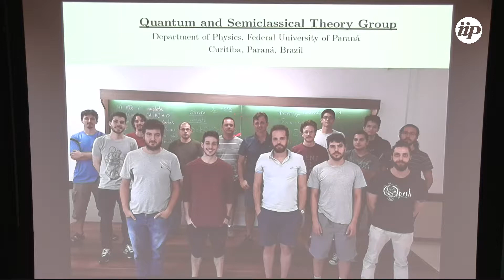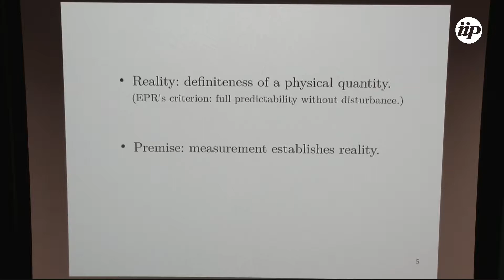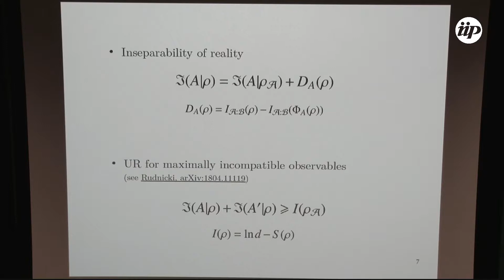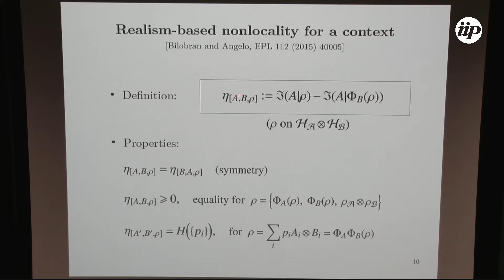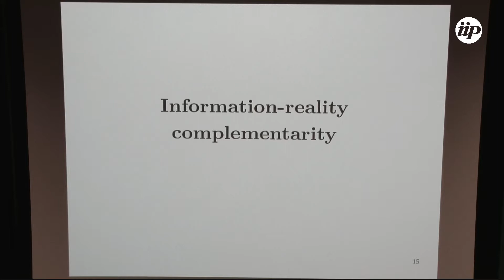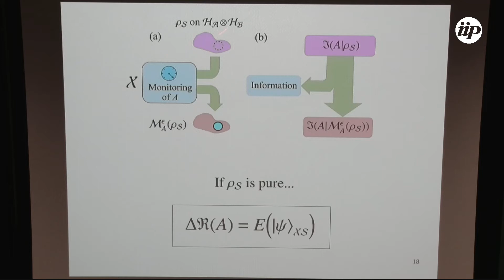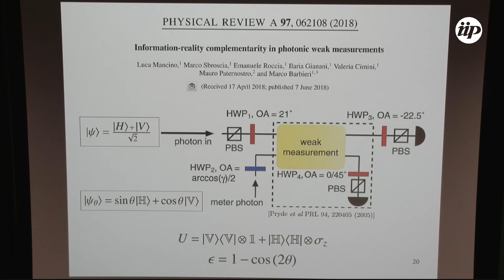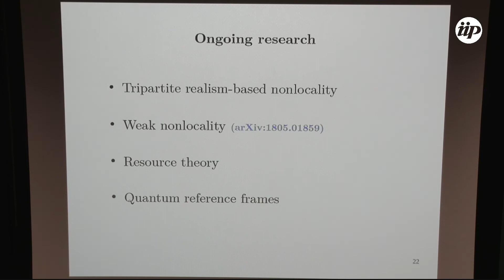Nonlocality and complementarity from a notion of reality - Renato Moreira Angelo